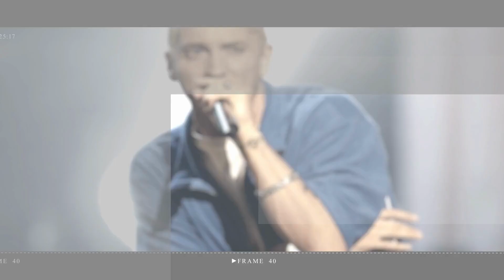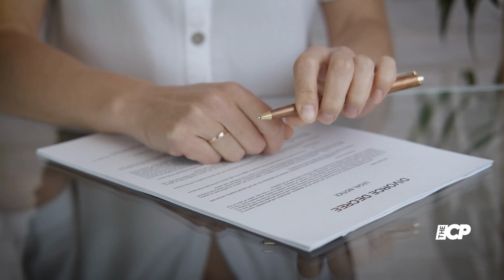Relationship Timeline of Michael Jackson and Lisa Marie Presley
Michael Jackson and Lisa Marie Presley stunned the world with their brief romance in the mid-1990s. Here is all you need to know about their relationship timeline.